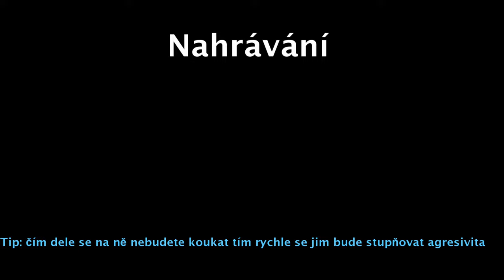House Guard - 1 šichta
Koukni na můj instagram: shadowmar_cz
Edit: Cyberling Power Director 16